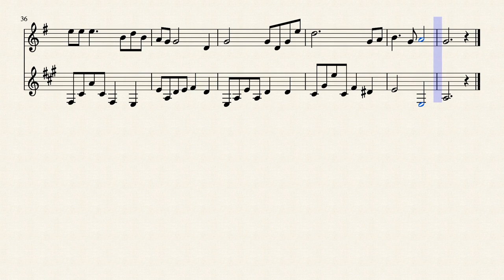Shenandoah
Oboe and Clarinet